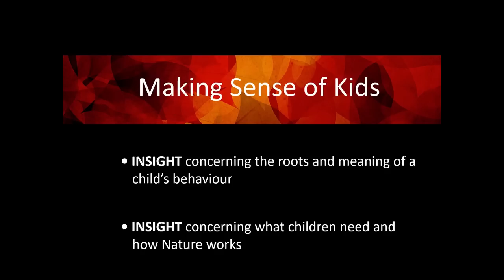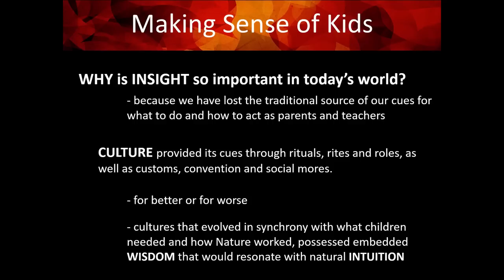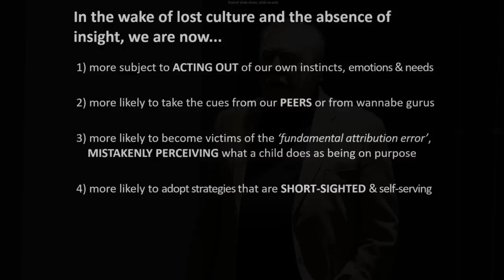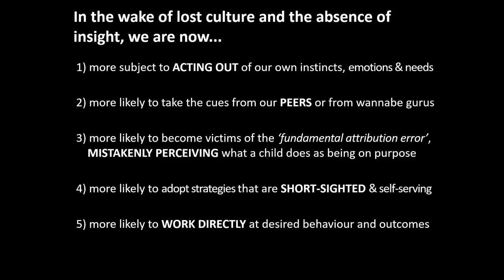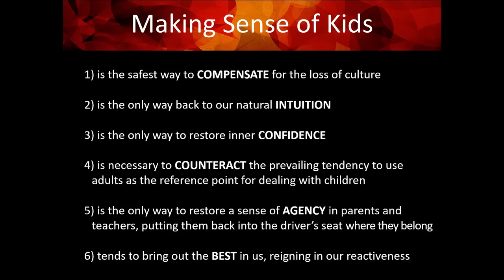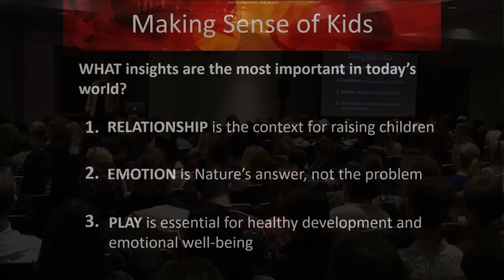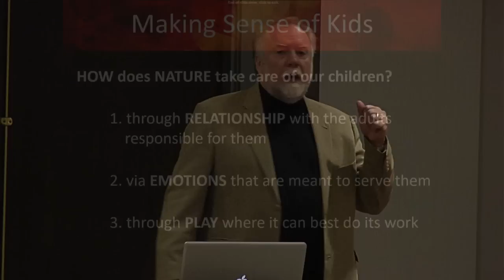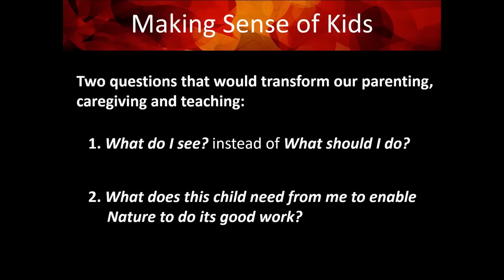Making Sense of Kids - Dr. Gordon Neufeld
This is Dr. Neufeld's keynote from the Tenth Annual Vancouver Neufeld Conference, held in April 2018.

Our need for insight as parents and teachers has never been greater. Ironically, the information age has flooded us with information and simultaneously blinded us to its meaning. Knowledge without insight can be dangerous.

For over a century now, social scientists have applied themselves to making sense of adults with the assumption that the dynamics would be the same for children. Paradoxically, it turns out that the key to making sense of ourselves lies in making sense of our children. Even more importantly, making sense of kids enables us to become the parents and teachers our children need. The better we see, the less reactive and more effective we are. Insight tends to bring out the best in us.

From his 45 years of experience, Dr. Neufeld will share the insights he believes are indispensable with regards to children.